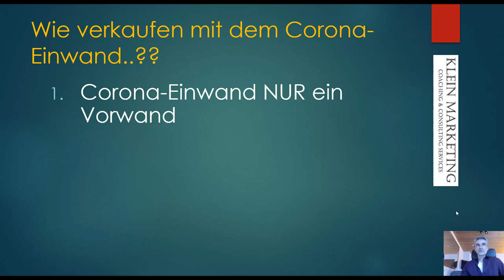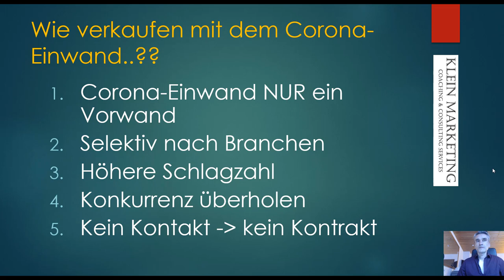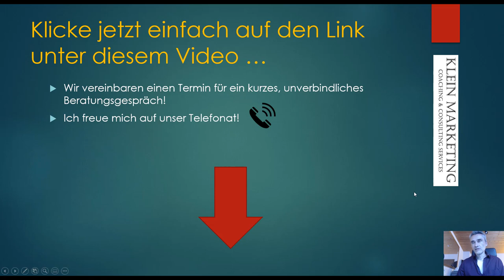Mehr Neukundengeschäft TROTZ Corona-Zeiten, Der Corona Vorwand / Einwand für Softwareentwickler.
Die Wirtschaft steht still, sämtliches Budget für ist Softwareentwickler ist eingefroren... stimmt es, dass kein Neukundengeschäft möglich ist, oder muss man da etwas genauer hinsehen?

Einfach Eintragen! – Wir vereinbaren einen Termin für ein kurzes, unverbindliches Beratungsgespräch, entweder am Telefon damit wir auch Ihnen ein individuelles Angebot für eine passgenaue Neukundenakquise B2B erstellen können.

Happy Hunting!